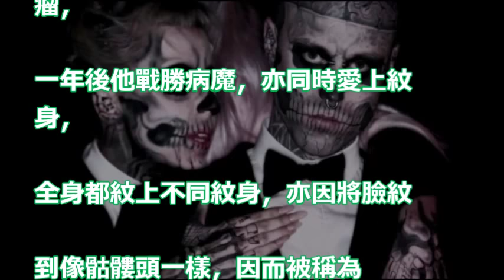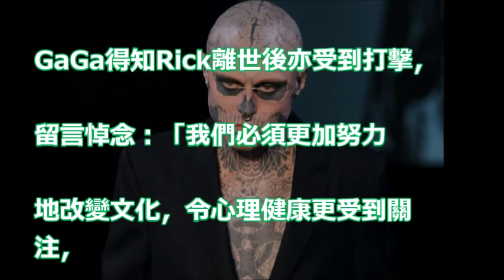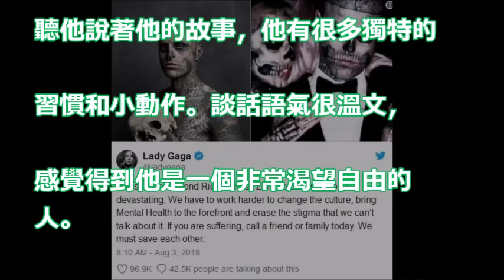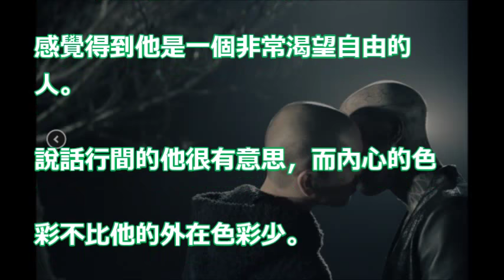【麥浚龍慶幸曾合作】「Zombie Boy」 Rick Genest自殺身亡 終年32歲